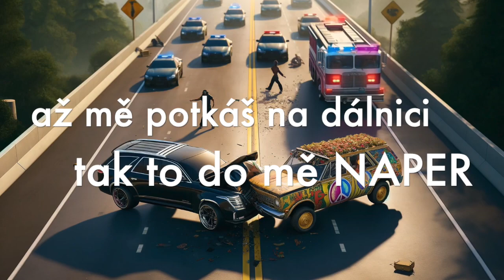SAKRA, SAKRA, SAKRA!!! Aneb i ty můžeš být raperem!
Pokud jste mě dosud vnímali jako kultivovaného literárního vědce a medvídka, který zpívá něžné písničky o lásce a bytí, vězte, že těmto dnům je nenávratně konec. Ode dneška jsem RAPER, který pro vulgární výrazy nechodí daleko. Jsem prostě sakra tvrdý chlap! Sakra, sakra, sakra!!! I když přitom trpí (nejen) moje srdeční čakra!